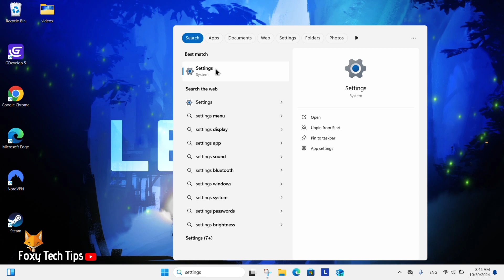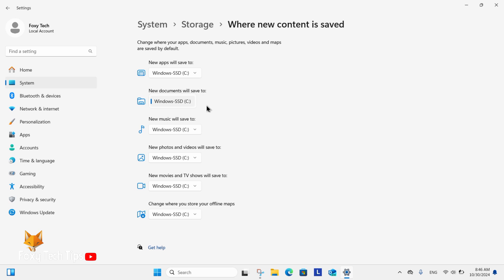Windows 11: Change Where New Content Is Saved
Easy to follow tutorial on changing where new content is saved on Windows 11. Learn how to change where new content gets saved to on your Windows 11 PC.

In settings, select “System” from the left sidebar.

In settings, select “storage”.

In storage settings, select “advanced storage settings”.

From the dropdown menu, click “where new content is saved”.

You can now choose which drive new content gets saved to, you can choose different drives for different categories.